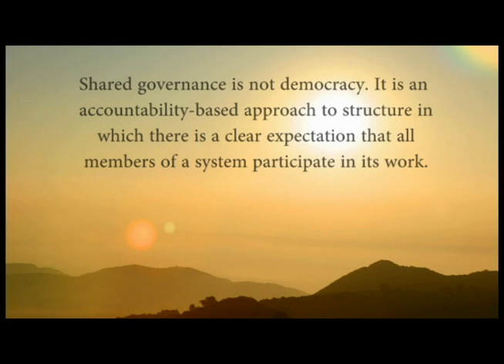Sunrise with titles